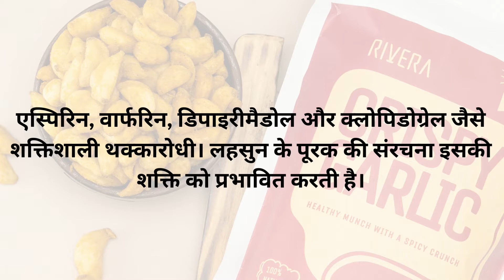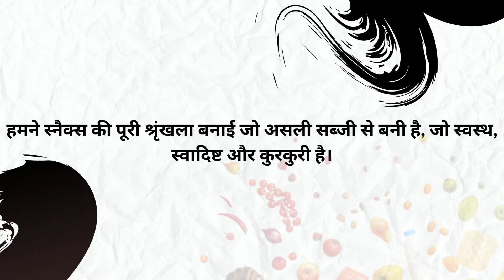kurkuri Garlic recipe | लहसुन के चिप्स | Garlic Chips | karari Garlic /riverafoods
crispy Garlic recipe,
crispy Garlic fry recipe,
crispy Garlic in microwave,
crispy Garlic masala recipe,
crispy Garlic sabzi recipe,
crispy Garlic kaise banaen,
crispy Garlicmasala,
crispy Garlici sabzi,
crispy Garlic fry,
crispy Garlic air fryer,
crispy Garlici aloo recipe,
crispy aloo Garlic,
crispy Garlic fry andhra style,
how to make crispy Garlic at home,
crispy Garlic banane ka tarika,
crispy Garlic bhujia,
crispy Garlic banane ki vidhi,
crispy bharwa Garlic,
crispy bharwa Garlic recipe,
Garlic crispy bhaji,
crispy Garlic recipe by sanjeev kapoor,
crispy Garlic ranveer brar,
crispy Garlic chips,
crispy Garlic fry recipe cookingshooking,
crispy Garlic dishoom,
crispy bhindi recipe without deep fry,
dry crispy bhindi recipe,
crispy bhindi fry recipe in tamil,
crispy bhindi fry in telugu,
crispy bhindi fry recipe hebbar's kitchen,
crispy bhindi fry recipe without besan,
crispy bhindi fry recipe telugu,
crispy Garlic recipe in gujarati,
crispy Garlic hebbar's kitchen,
crispy Garlici fry hyderabadi,
crispy Garlic kaise banate hain,
crispy Garlic recipe in hindi,
crispy Garlic in otg,
crispy Garlic in oven,
crispy Garlici in air fryer,
crispy Garlic recipe in microwave,
crispy Garlic recipe in marathi,
crispy Garlic ki sabji,
crispy Garlic ki sabji kaise banaen,
crispy Garlic kabita's kitchen,
crunchy Garlic ki sabji,
crunchy Garlic kaise banaen,
crunchy Garlic kaise banate hain,
crispy Garlicmadhurasrecipe,
crispy Garlic masala dry recipe,
crispy fried Garlic masala recipe,
crispy Garlic oven,
crispy Garlic pakoda okra pakoda okra fry Garlic pakora recipe
crispy Garlic recipe in oven,
crispy Garlic recipe madhura,
crispy Garlic snacks,
crispy Garlic sabji,
crispy Garlic tarla dalal,
instant crispy snacks at home,
crispy snacks recipe at home,
how to make a crispy snacks,
crispy bread snacks,
crispy bread snacks recipe,
crispy Garlic snacks,
crispy potato snacks by parul,
crispy snacks for babies,
crispy snacks with besan,
crispy snacks with brinjal,
crispy seaweed snacks bibigo,
crispy chole snacks,
crispy chicken snacks recipe,
crispy cheese snacks,
crispy corn snacks recipes,
crispy corn snacks,
crispy chatpata snacks,
crispy potato snacks cook with parul,
crispy snacks recipe with cheese,
crispy diet snacks,
crispy snacks for diwali,
crispy snacks easy,
crispy snacks easy recipe,
crispy snacks eating,
crispy evening snacks recipes,
crispy evening snacks,
crispy evening snacks recipes in tamil,
crispy evening snacks in malayalam,
crispy egg snacks recipes,
crispy snacks for weight loss,
crispy snacks for toddlers,
crispy snacks for tea time,
crispy snacks for rainy season,
crispy fried snacks,
gujarati crispy snacks,
crispy healthy snacks,
crispy healthy snacks tayari,
crispy hot snacks,
crispy healthy snacks for toddlers,
crispy homemade snacks,
crispy snacks recipe hebbar's kitchen,
crispy snacks recipe in hindi,
crispy snacks in kannada,
crispy snacks in telugu,
crispy snacks in 5 minutes,
crispy snacks in malayalam,
crispy snacks in 2 minutes,
crispy snack items,
crispy snacks in oven,
kerala crispy snacks,
keto crispy snacks,
evening crispy snacks in kannada,
crispy snacks recipe with less oil,
crispy snacks malayalam,
crispy snacks madras samayal,
crispy maida snacks,
crispy macaroni snacks,
crispy millet snacks,
crispy mushroom snacks,
crispy macaroni snacks from cooking with arya,
new crispy snacks recipes,
crispy onion snacks,
oats crispy snacks,
evening crispy snacks without oil,
crispy potato snacks recipe,
crispy potato snacks,
crispy paneer snacks recipes,
crispy potato snacks recipe in tamil,
crispy paneer snacks,
crispy pasta snacks,
crispy party snacks,
crispy quick snacks,
quick crispy snacks to make at home,
crispy snacks recipe with wheat flour,
crispy snacks recipe with maida,
crispy snacks recipe in tamil at home,
crispy sweet snacks recipe,
crispy suji snacks,
crispy spicy snacks,
crispy spicy snacks recipe in tamil,
crispy spicy snacks recipe veg,
crispy salty snacks recipe,
crispy simple snacks,
crispy snacks tamil,
crispy snacks telugu,
crispy tasty snacks,
easy crispy snacks to make at home,
simple crispy snacks to make at home,
easy crispy snacks to make at home in tamil,
4 types of crispy snacks recipe,
crispy snacks recipe in 5 minutes,
5 min crispy snacks,
5 minutes crispy snacks,
5 min crispy snacks to make at home,
6 crispy tea time snacks